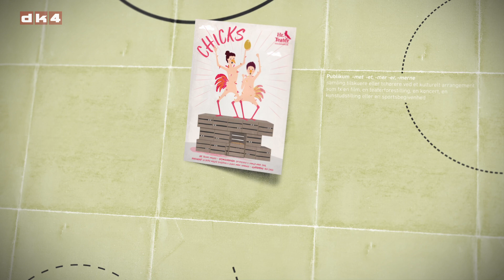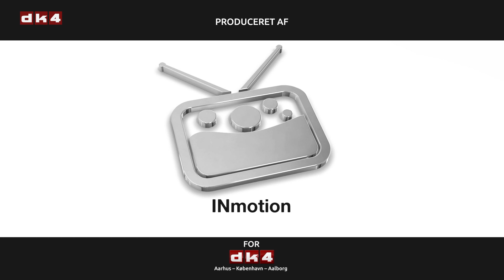Teater nyheder 4